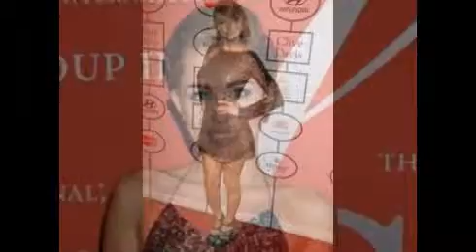Miley Cyrus SLAMS Taylor Swift for 'violent' Bad Blood video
Miley Cyrus is back and she's taken aim at Taylor Swift.

The raunchy musical superstar - best known for wearing next to nothing in just about everything - is really not impressed with people slamming her for being sexually confident when Taylor Swift's revenge-filled video blood bath Bad Blood gets praised.

"I don't get the violence revenge thing," she told Marie Claire after being asked about the video that's widely believed to be aimed at Katy Perry.